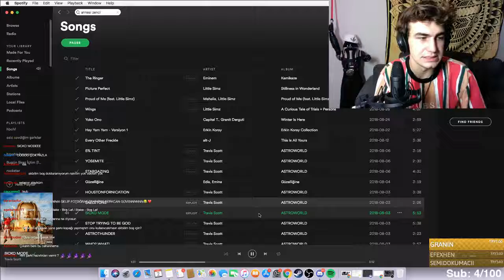BEGE CILDIRDI OLM BANANE YUSUF TIKTOKA DAVA AÇTIYSA